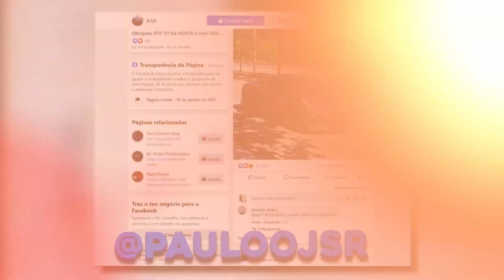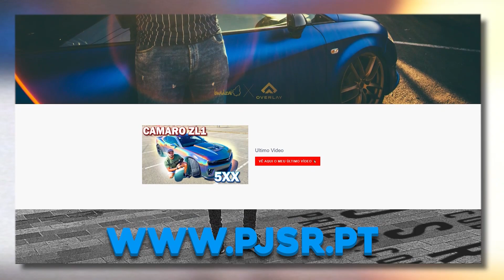A MINHA MÃE REAGE AO MEU HONDA TURBO!!!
A mais espera reação no meu Honda Turbo 🤣🤣 Acho que fiquei deserdado depois disto !!!